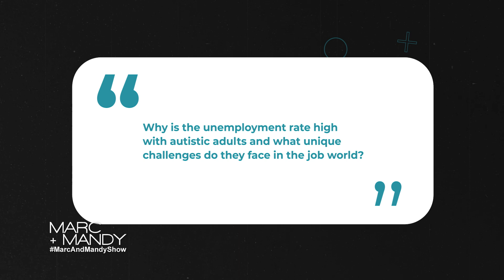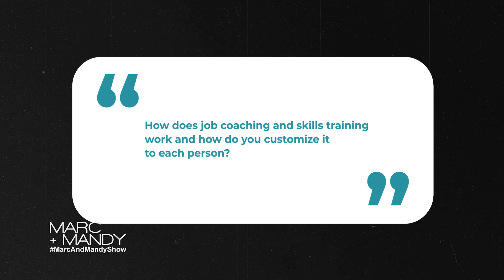Inclusive Employment for Autism: Geetha Moorthy on the Marc & Mandy Show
Join Goodness Gift's Founder and CEO, Geetha Moorthy, on the Marc and Mandy Show for a powerful conversation about inclusivity and employment for adults with autism. In this interview, Geetha sheds light on the often-overlooked barriers that neurodiverse individuals face in traditional job markets and shares how Goodness Gift is bridging that gap. Through customized job coaching and skills training, we provide meaningful employment that celebrates the strengths and unique abilities of individuals on the autism spectrum.

Hear inspiring success stories and discover how Goodness Gift is transforming lives through social enterprise. We extend our heartfelt thanks to the Marc and Mandy Show for helping us share this important story. Be part of the change—visit our online store to explore products that make a difference!